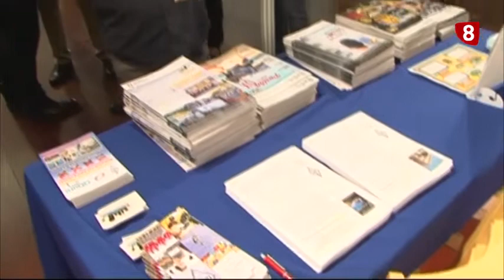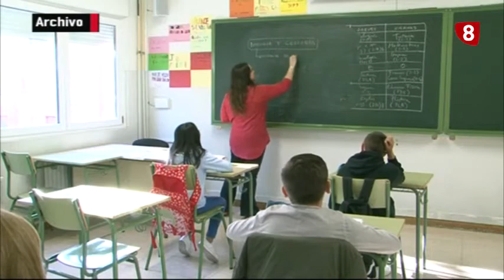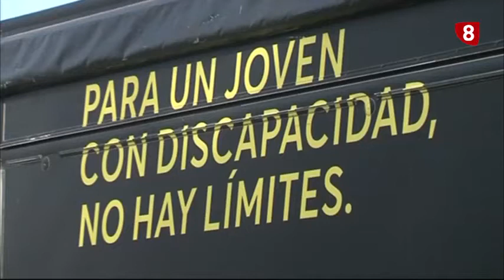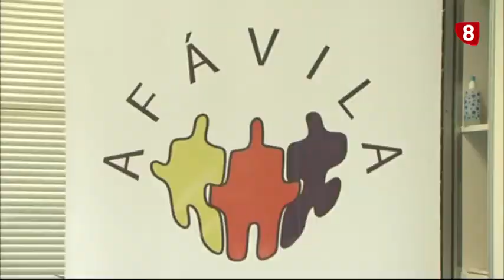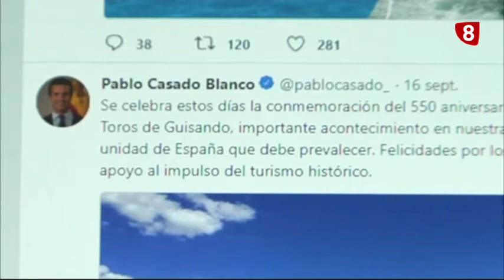INFORMATIVO LUNES EDICIÓN MAÑANA 17 9 18